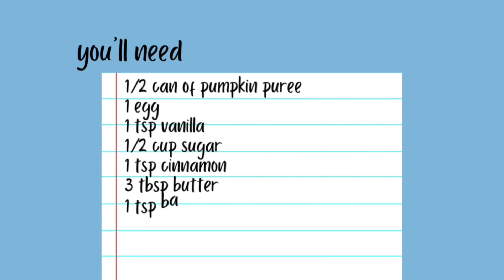Easy & Quick Pumpkin Waffles Recipe | How To Make Pumpkin Waffles at Home | Paola Santana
the most easy, quick and delicious pumpkin waffles recipe 🍂